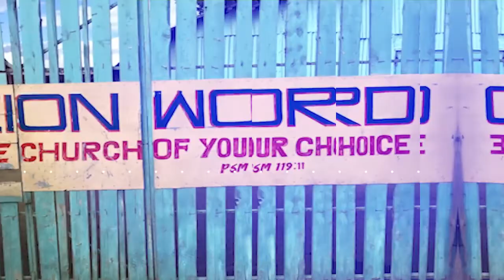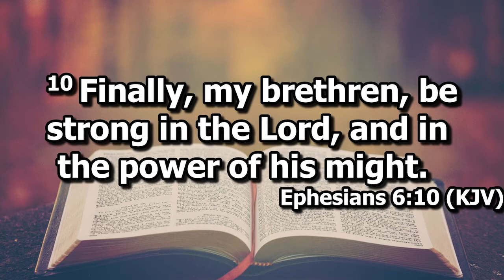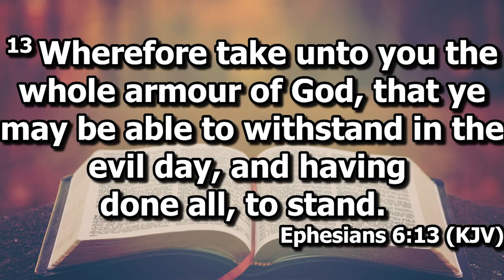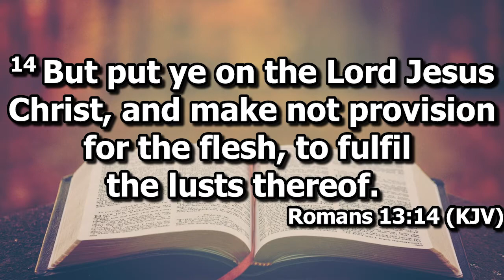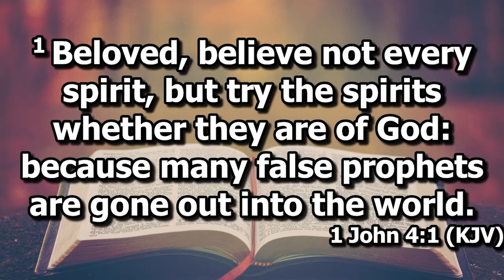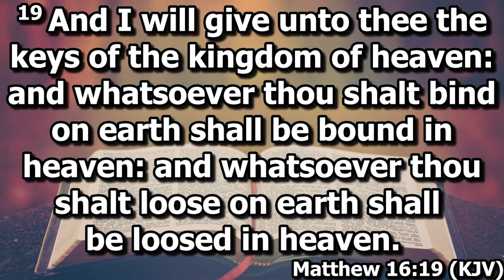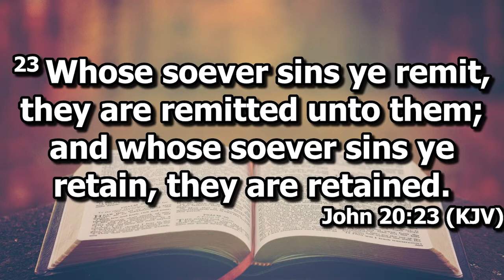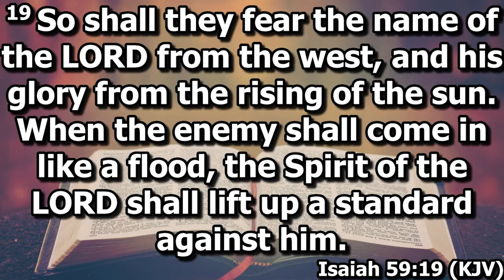The Armor of God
Dr. Randy Davis preaches from the pulpit of Zion Word Church USA about the armor of God.  Who is supposed to put it on?  When do you receive the armor?   Do you ever take it off and should you?  These questions and many more are answered by Dr. Davis throughout this powerful sermon.

Music for Intro provided by Argofox:
Tom Spander - Oasis